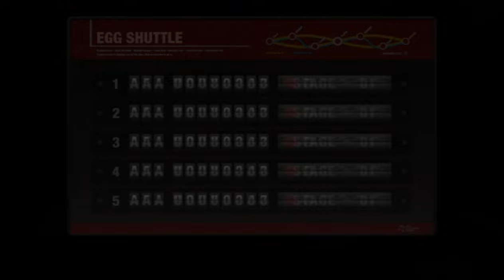Sonic Colors - 9 - frenzy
yeah, colors, so going for the colors of the rainbow gives you seven powerups, plus boost on white, this makes sense